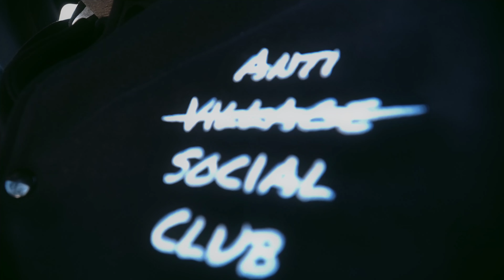DC TOP SPOT(OFFICIAL VIDEO SHOT BY EVISIONS)